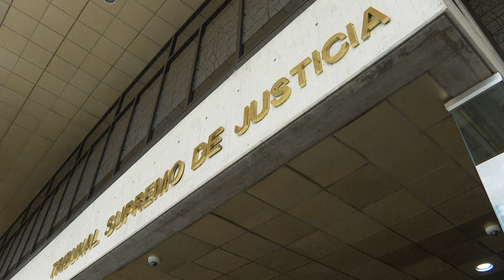Candidato opositor desacata citación judicial sobre elección en Venezuela | AFP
El opositor venezolano Edmundo González Urrutia desacató el miércoles una citación de la corte suprema, como parte de un proceso convocado para "certificar" la cuestionada elección presidencial en la que fue proclamado vencedor el mandatario Nicolás Maduro.